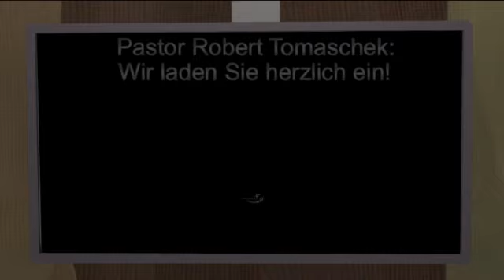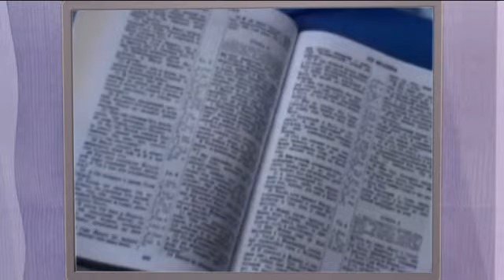Glauben - Leben - Wissen | Episode 15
Glauben - Leben - Wissen
Episode 15
Die Bibel und der Alltag: Pastor Robert Tomaschek - "Jesus will neues Leben geben!"
AVC, Nehemia Christenhilfsdienst - Pastor Edwin Jung
Andreas Berglesow - "Ich war fünf Stunden Tot!"